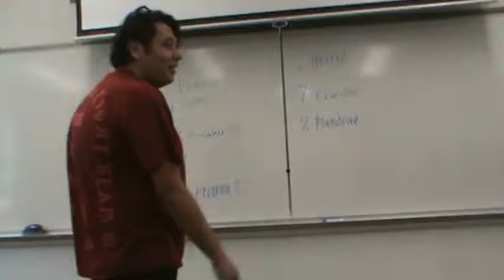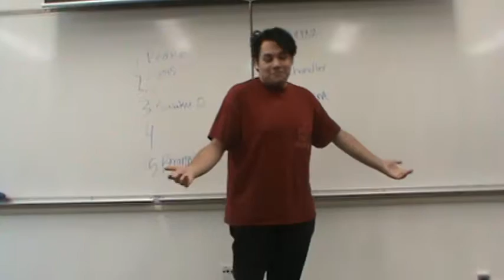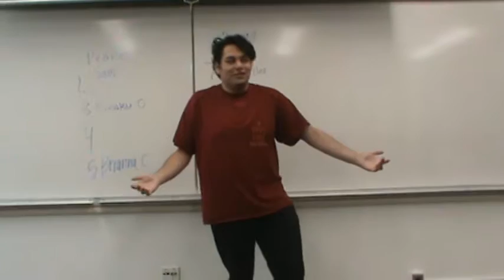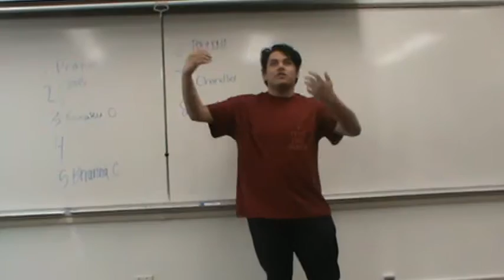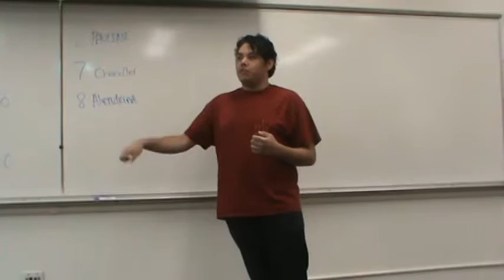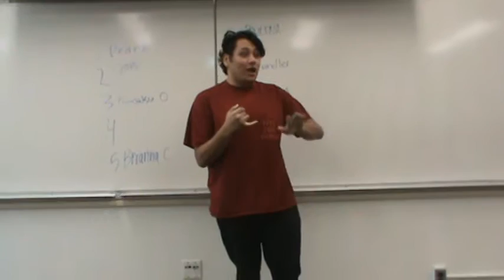Fall 2016 Storytelling 030